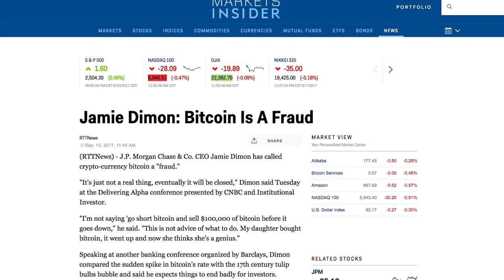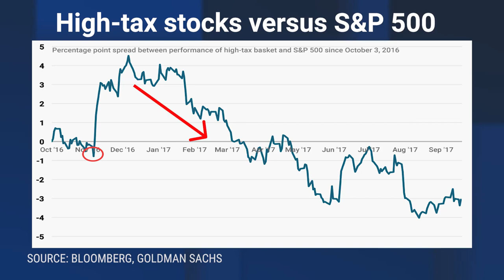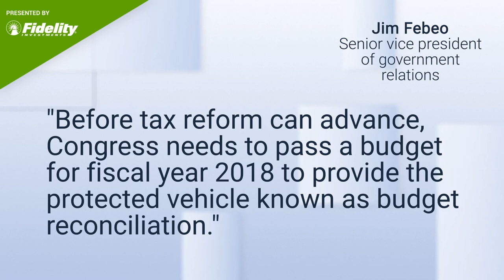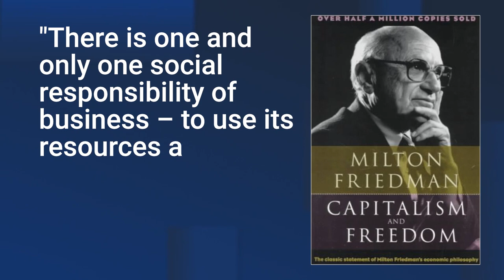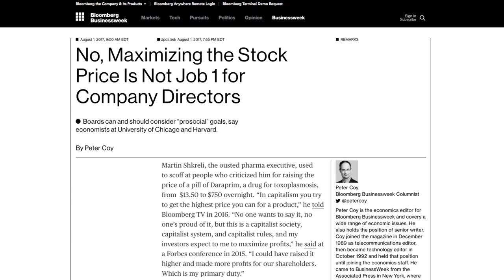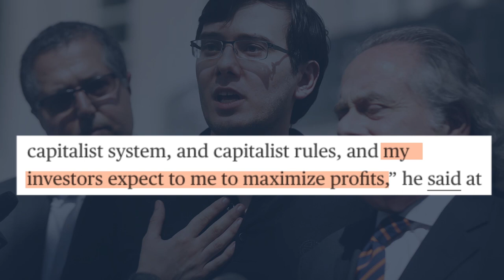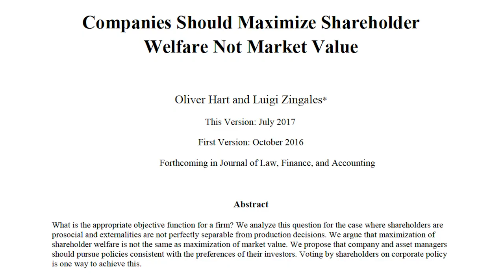THE BOTTOM LINE: The 'Trump trade' is back and Ray Dalio breaks down the bitcoin bubble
This week:

Business Insider CEO Henry Blodget speaks with Ray Dalio, the founder of Bridgewater Associates, the world’s biggest hedge fund. Dalio discusses his assertion that most portfolios should have gold allocated at 5-10%, if for no other reason than it’s a great diversifying asset. He also shares his thoughts on bitcoin, which he says is not an effective medium of exchange, because it’s difficult to buy things using it. Dalio calls bitcoin a speculative bubble, and says it lacks intrinsic value.

Dalio breaks down one of the fundamental tenets of his investment approach: that you have to bet against the consensus and also be right. He argues that the following the consensus isn’t viable, because it’s already reflected in the price of an asset. Dalio thinks that, based strictly on an odds basis, a person has better odds of being successful in the Olympics than in the market. He says that, in general, investors buy high and sell low, and uses that as evidence to show that the average man shouldn’t be playing the proverbial game.

Business Insider executive editor Sara Silverstein takes a close look at the so-called Trump trade, which has rebounded amid optimism around a Republican tax plan that’s scheduled to be released next week. She specifically cites an index of companies paying high taxes, which would benefit most from the proposed corporate tax cut. After falling over the past few months, the gauge has recovered, and JPMorgan says that the broader S&P 500 stands to benefit greatly from lower taxes.

Silverstein also discusses comments made by Jim Febeo, senior vice president of government relations at Fidelity Investments, who stresses the importance of budget reconciliation. Jurrien Timmer, Fidelity’s director of global macro, adds the caveat that most long-term investors don’t need to react to short-term events.

Silverstein talks with University of Chicago Booth School of Business professor Luigi Zingales about whether companies should maximize market value. Zingales discusses a research paper he authored, which makes the point that profit maximization is important to shareholders, but it’s not the only thing they care about. Put simply: shareholder welfare is not equal to market value.

Building on the debate around profit maximization, Silverstein and Zingales touch upon comments made by imprisoned former pharmaceutical executive Martin Shkreli. Zingales says that while the pursuit of peak profits has become the corporate mantra, that isn’t a hard-and-fast rule. He then talks about how private companies often have considerations beyond profit, and tend to worry more about the wellbeing of employees. Zingales also mentions how the divesting of socially conscious investors is driving the focus on profitability, while not hurting companies.